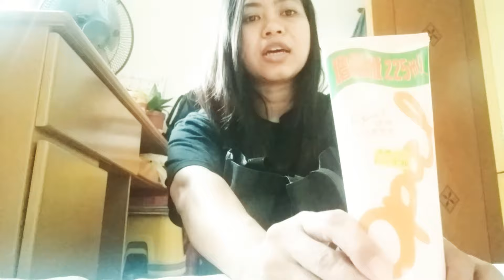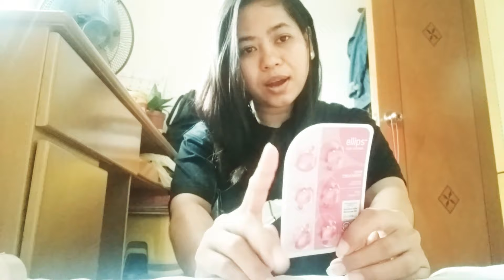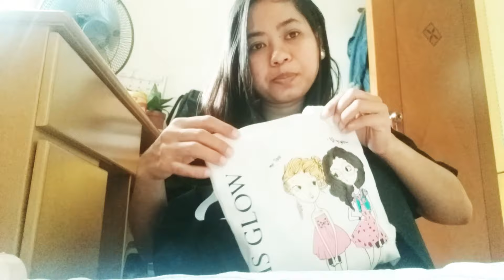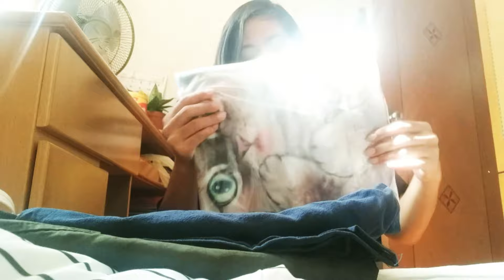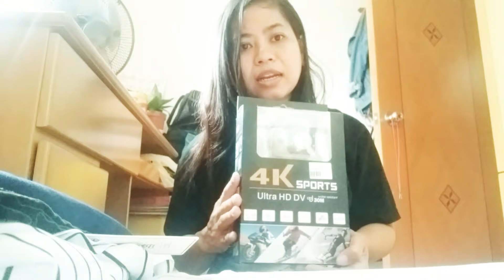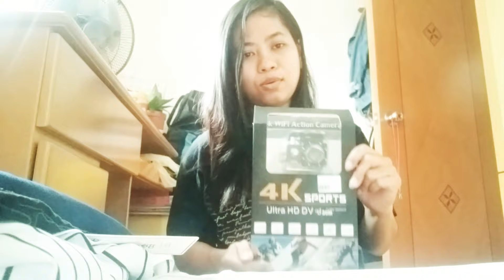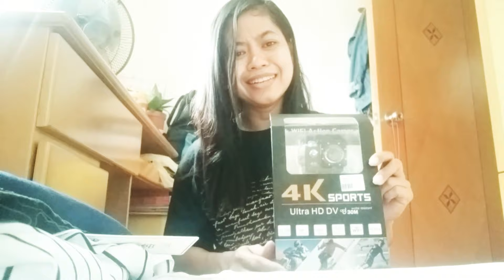Unboxing Belanja Di Hongkong